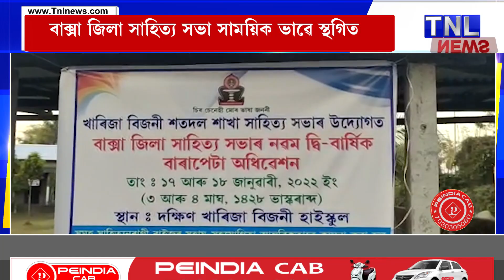বাক্সা জিলা সাহিত্য সভা সাময়িক ভাৱে স্থগিত।